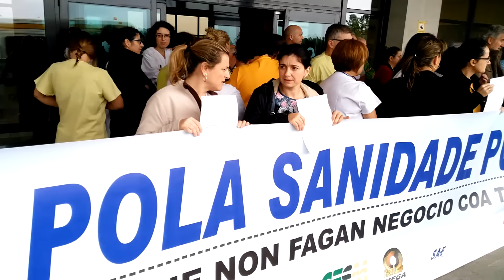Concentración en Hospital do Barbanza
Concentración en Hospital do Barbanza en apoyo a los compañeros del Hospital Álvaro Cunqueiro de Vigo y contra la privatización de servicios.